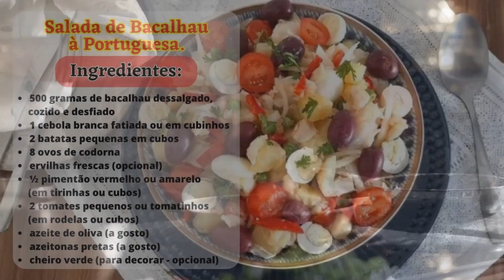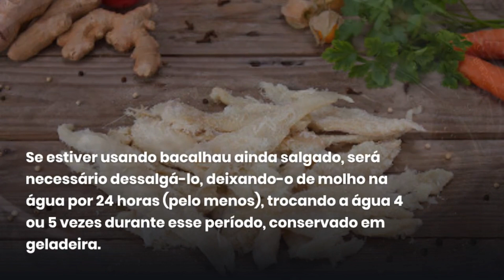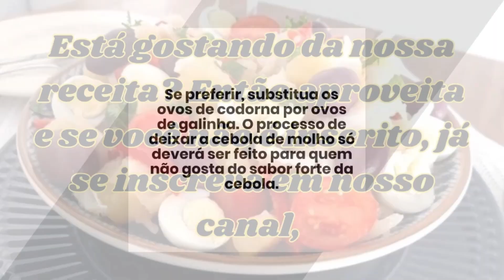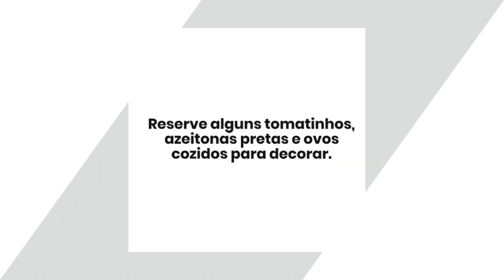Sabores Tradicionais e Saudáveis em um Prato Irresistível!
APOIO:
BETO POTÊNCIA LEDs
Lâmpadas, luminárias, refletores e fita de led.
Impressão de boletos, confecção de carimbos.
Grande variedade de produtos importados.
Recargas de celulares.
Rua Coronel Teixeira Pinto, 544 - Centro, Cruz-CE
Próximo ao Banco do Brasil.
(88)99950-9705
APOIO:
SALÃO E BARBEARIA FIO E NAVALHA
Barba, Cabelo e Bigode.
Rua Celso Araújo, Cruz-CE
Próximo ao colégio do Ginásio
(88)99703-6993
Org. Vanderlei
A salada de bacalhau é um dos pratos mais presentes no almoço de Páscoa! Por ter o bacalhau como o ingrediente predominante, peixe típico do mar frio da Noruega, é sempre garantia de um prato saboroso e cheio de aroma!
A receita que iremos apresentar aqui é bem prática e tradicional da Páscoa! Esta receita de salada de bacalhau à portuguesa costuma unir num prato só lascas de bacalhau cozido, ovos cozidos, azeitonas pretas, batatas cozidas, cebola, pimentão, tomate e azeite de oliva. O aroma fica incrível e o sabor inigualável!
Vamos acompanhar a seguir a receita com fotos do passo a passo aqui no Receita do Dia?
4 convidados 45m Prato principal Dificuldade baixa
Características adicionais: Custo médio, Receitas de Páscoa, Cozido
Ingredientes para fazer Salada de bacalhau à portuguesa:
 500 gramas de bacalhau dessalgado, cozido e desfiado
 1 cebola branca fatiada ou em cubinhos
 2 batatas pequenas em cubos
 8 ovos de codorna
 ervilhas frescas (opcional)
 ½ pimentão vermelho ou amarelo (em tirinhas ou cubos)
 2 tomates pequenos ou tomatinhos (em rodelas ou cubos)
 azeite de oliva (a gosto)
 azeitonas pretas (a gosto)
 cheiro verde (para decorar - opcional)